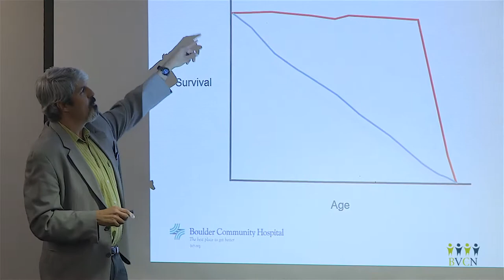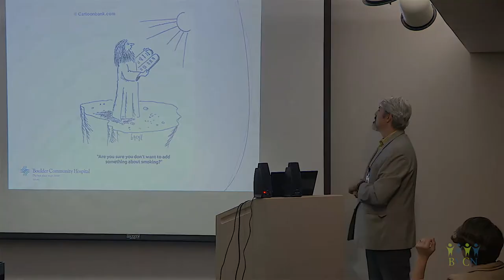Nelson Trujillo, MD Cardiologist at Boulder Heart - Wellness: Part 2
In a talk to local employers, Dr Trujillo encourages a culture change at the worksite, to reverse the trend toward morbidity for the benefit of our children, our employees and our community.

Executive Producer - Hawkview Partners Co.